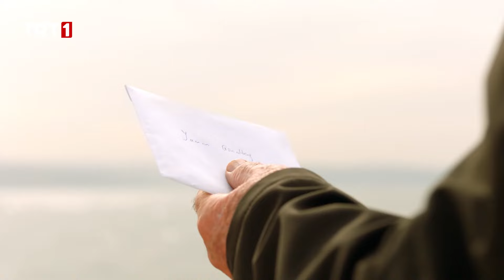Mektup konusu... | Şampiyon 24. Bölüm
Şampiyon 24. Bölüm Özet:

Yaman Berlin'de bir hastaneye yetiştirilir. Fırat, babası gibi gördüğü Yaman'ı hastanede bir başına bırakmayacaktır. Fakat Steiger maçı için antrenmanlara devam etmesi gerekmektedir. Doktorların hastaneden çıkmasına izin vermeyeceklerini bilen Yaman, Elif'ten, kendisini kaçırmasını ister. Evladı gibi gördüğü Fırat'ı Steiger maçında yalnız bırakmak istememektedir.
Zafer'in para aldığı tefeci Halim'in adamları Zafer'i tartaklamış ve Halim, parasını 48 saat içerisinde alamaması durumunda Zafer'e tehditler savurmuştur. Zafer ve Kado ikilisi çıkar yol ararlarken, Zafer'in aklına kafes dövüşlerine başlamak gelmiştir.
Kerem cephesinde ise sular durgundur. Bu durgunluk Kerem'in canını bir hayli sıkmaktadır. Bir an önce ayağa kalkma çabasındadır. Suna, Elif'in Fırat'a menajerlik yaptığını öğrenir. Bu durum canını bir hayli sıkar. Tansel'e gider ve artık bir an önce Elif'in gerçek yüzünü ortaya çıkarmasını ister.
Fırat, Steiger maçının son hazırlıklarına başlar. Zafer ve Kado'da kafes dövüşü için idmanlarına devam etmektedir. Maç günü gelir. Her ikisi de hayatlarının belki de en zorlu maçlarını çıkartırken, maçların sonunda hiç beklenmedik bir şekilde hayatlarındaki en kötü haberi alacaklardır.
Elif, Yaman'ı hastaneden çıkarabilecek mıdır? Zafer ve Kado ikilisi kafes dövüşlerine başlayacaklar mıdır? Zafer ve Fırat maç sonunda nasıl bir haberle sarsılacaklardır?